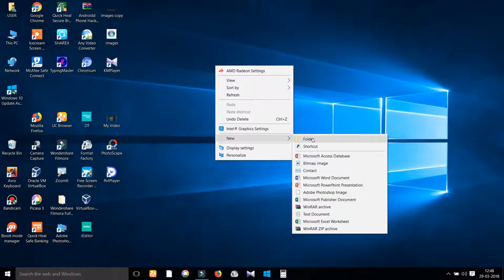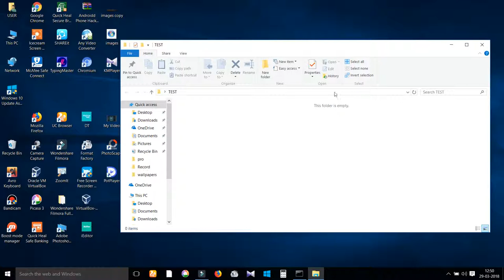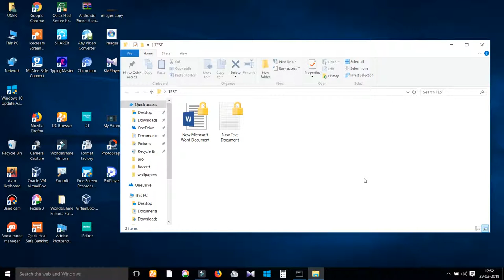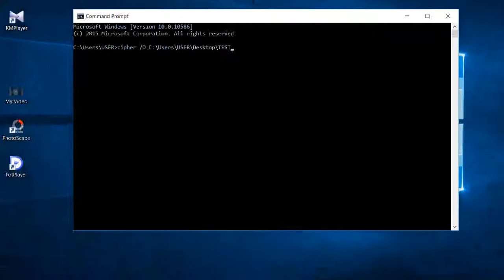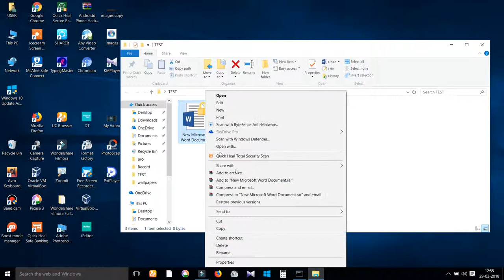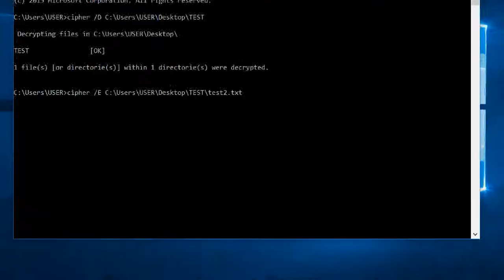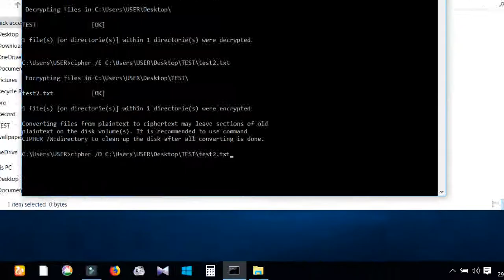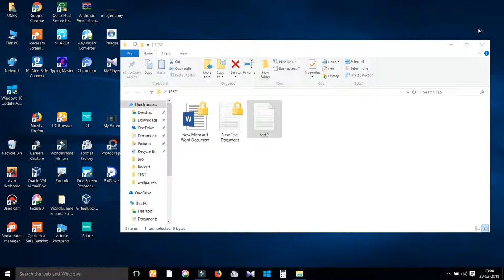Encrypt and decrypt Windows files and folders using CMD commands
Video main ap jaan sakte hain CMD commands se kaise Windows OS ke files folders ko encrypt and decrypt kiya jata hain